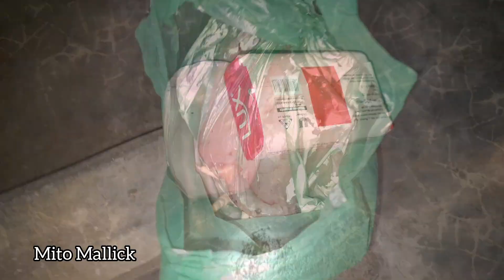চুল বিক্রি করে অনেক টাকা পেলাম,,চোরের থেকে জিনিস ছি নি য়ে আনলাম।।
hey everyone.

This is my Bengali Vlog Channel.. l am a Blogger from Bangladesh.

ln this channel l will be sharing my daily life activities.
l hope so you are enjoying my daily lifestyle..

Mito's vlog, bangla vlog, Bengali family vlog, Bengali lifestyle,  bengali lifestyle vlog, Bangla vlogger, Bangladeshi vloger, bengali daily vlog